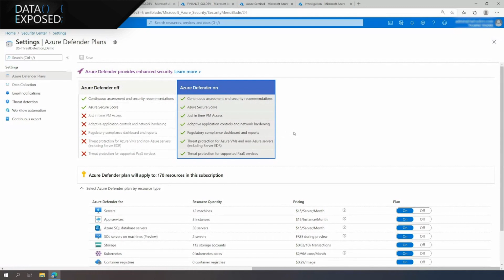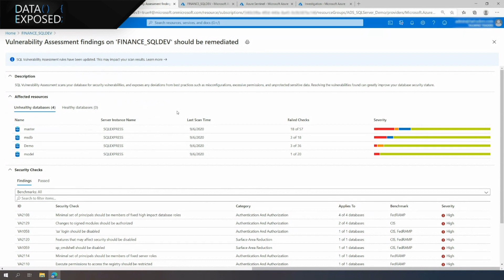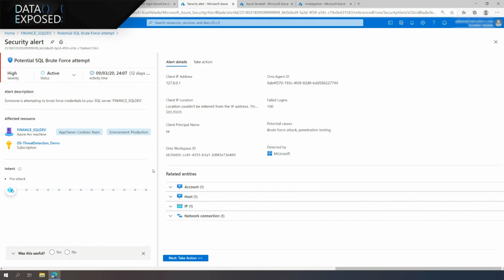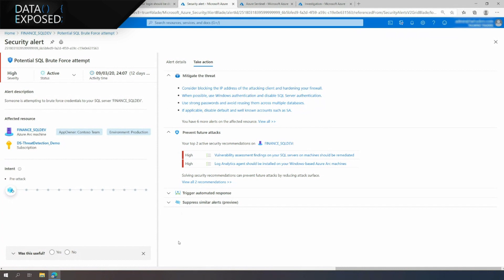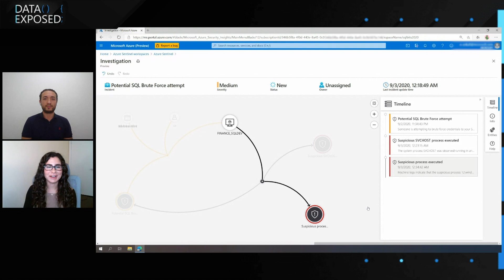Protect Your SQL Anywhere using Azure Defender for SQL | Data Exposed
SQL assets are critical resources and contain the most precious information a company owns, which makes them one of the preferred targets for attackers. Protecting them across the environments can be challenging and requires multiple skills to deploy, manage, and remediate those precious resources. In this episode with David Trigano, you will learn how Azure Defender for SQL protects your SQL anywhere and offers capabilities to discover misconfigurations and raise alerts in case of usual activities across every flavor of SQL you are using today, in any environment.

0:00 Introduction
1:09 What is Azure Defender for SQL
2:00 Where is Azure Defender for SQL supported
2:40 Demo
8:24 Getting started